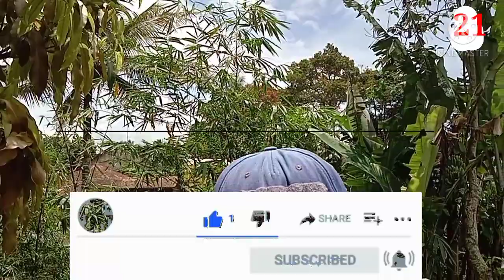Pengamen, tebar jurus jitu di kala pandemi covid 19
Mengamen menjadi cara untuk mensiasati menutup keperluan pinansial  di jaman wabah Corona ini disamping berkarya juga mendapat uang